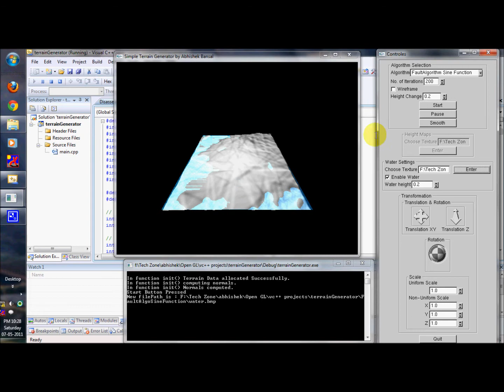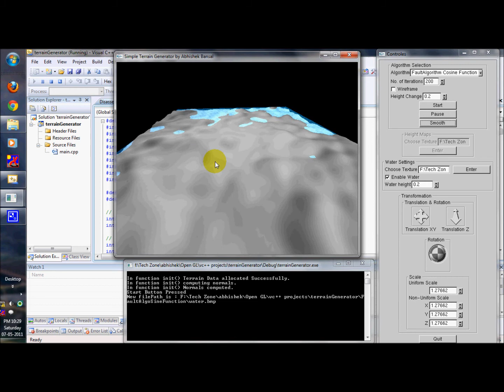Terrain Generator Part 1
This is a simple Terrain Generator which i made in Open GL and c++. Artificial Terrains are generated using 4 different algorithms including Fault Algo, Circles Algo and Height Maps. Also used simple textures for water effect with adjustable level. Different Algorithms can be applied on a single terrain in progressive iterations. Other opengl features include lighting, blending, zbuffer...etc.

Awesome Tutorials which i followed..